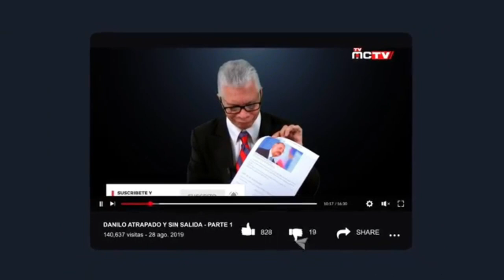EL PRESIDENTE DE HAITI OTRO MUERTICO MAS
De acuerdo al Washington Post, el funeral del presidente Moïse se llevó a cabo bajo un caos y un misterio. Los haitianos merecen una clara y creíble explicación por el asesinato del presidente Jovenel Moïse, incluyendo cuál fue el papel que jugaron individuos que viven en los Estados Unidos o tienen conexiones en ese país.

Sin embargo, más de tres semanas luego del asesinato en su residencia cerca de Port-au-Prince, aparentemente por mercenarios colombianos, los motivos, el financiamiento y autores del suceso para matarlo aún se mantienen opacos, generando rabia que cada vez es más profunda en el país y en la sociedad creando inestabilidad.